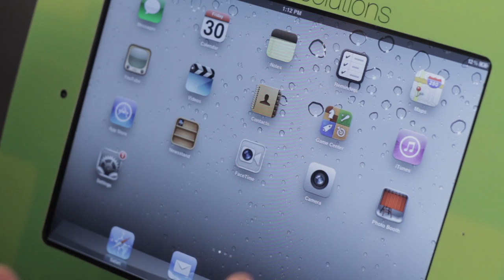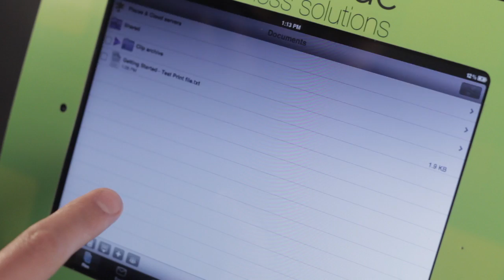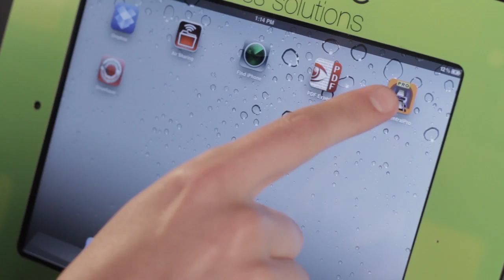How to Connect Google Cloud Print to the iPad : iPad Tips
The iPad is more than just a great productivity tool. Connect to Google Cloud and print to the iPad with help from an Apple certified technician in this free video clip.

Expert: Chase Thompson-Baugh
Filmmaker: Chase Thompson-Baugh

Series Description: Apple's iPad is a lot more than just a portable media device - it's a productivity tool that will make your life easier in a seemingly endless amount of ways. Learn how to get the most out of your iPad with help from an Apple certified technician in this free video series.